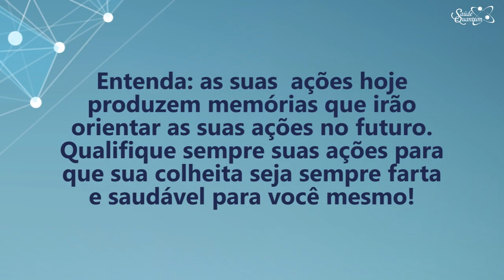Coaching Quântico 197: Qualifique Suas Ações para Melhorar Seu Futuro | Wallace Liimaa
✭✭✭✭✭ Nesse vídeo abordo a importância de educar o nosso cérebro, qualificando as nossas ações para alcançarmos um futuro prospero. Assista já!